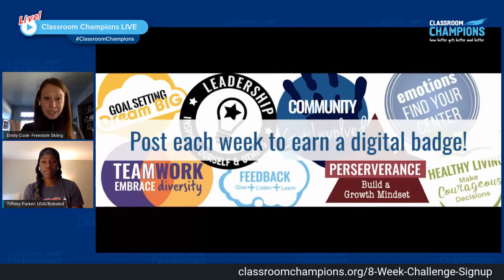Classroom Champions LIVE - Tasty Tuesday with USA Bobsled Athlete Tiffeny Parker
Join Classroom Champions on Tuesday June, 9 for this Tasty Tuesday with USA Bobsled Athlete Tiffeny Parker